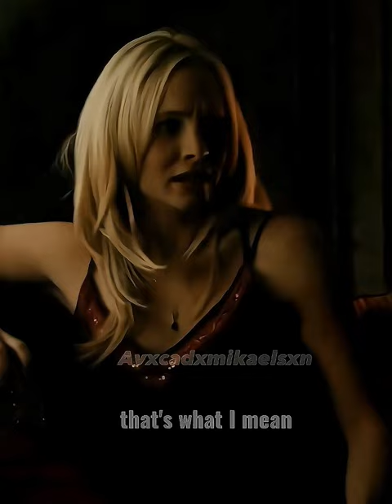I live for the applause applause applause